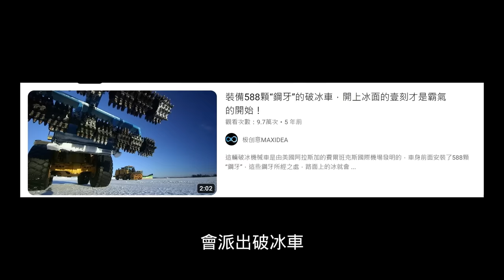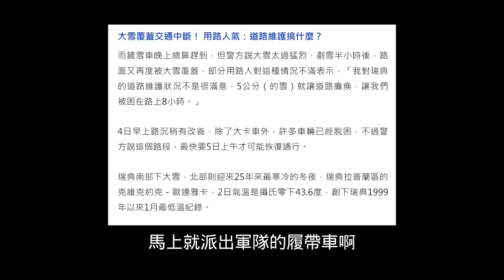中國春運付費打工！小粉紅嗆：台灣人春節賣慘沒飯吃，湖北人拿廚具擺拍救災，中國網紅剪假貨梅西簽名球衣⋯淘寶一件699賣到缺貨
中國春節除夕不放假，湖北降凍雨造成百交通癱瘓，萬人受困高速公路上，最短3天最長7天，生存皆依靠當地村民，運送食物與熱水，中共救災反應慢了幾天，才派出擺拍黨員，人工除雪⋯甚至拿鍋鏟、種田農具除雪，笑掉世人大牙⋯小粉紅們受困、受凍、飢餓好幾天了，卻還在痛罵台灣人不捐款，有除夕假期可以放。

有中國網友抓包愛國網紅們，集體買梅西簽名的假冒山寨品⋯用來擺拍剪球衣給小粉紅們看⋯小粉紅不敢指責中共救災不力慢半拍，卻對梅西不跟香港特首握手感到憤怒⋯